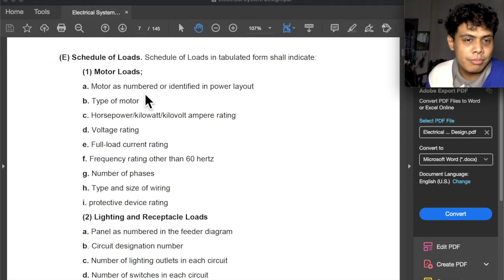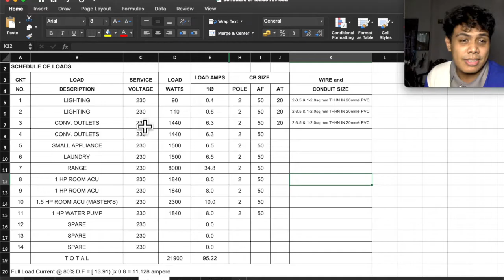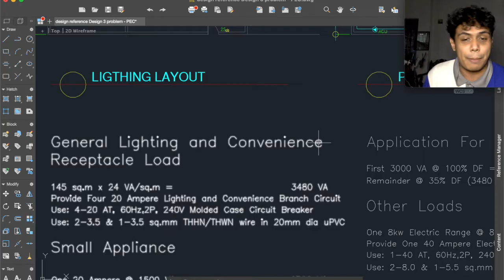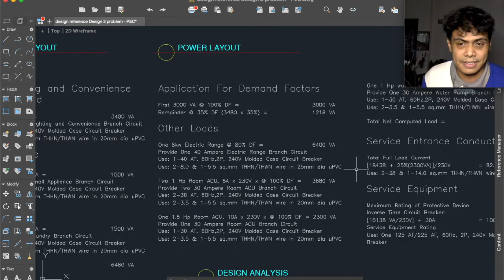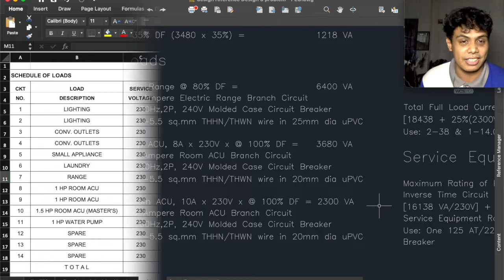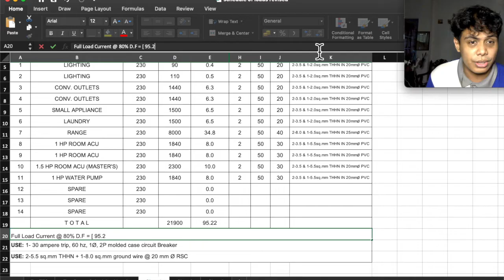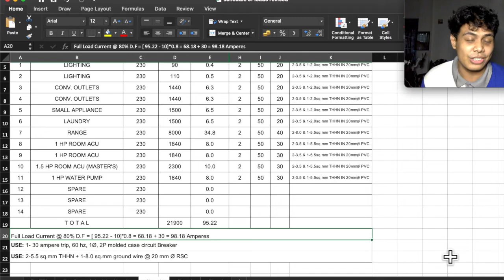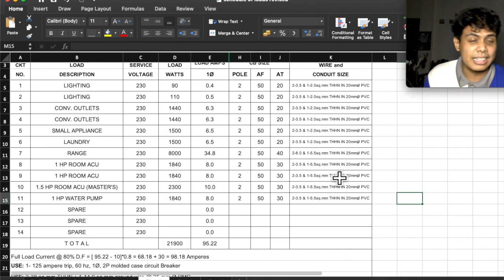Electrical System Design E9 - Paggawa ng Schedule of Loads (tagalog)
Discussion about sa schedule of loads

P.S. Hindi ko na naedit yung sa grounding conductor ng iba for reference panoorin na lang ang mga naunang episode sa video series ng electrical system design